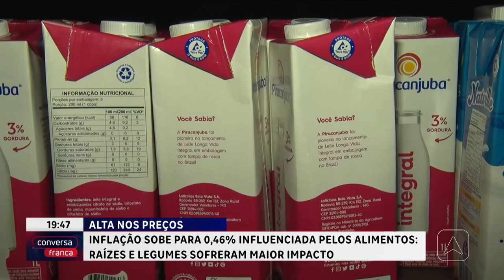Inflação sobe para 0,46 influenciada pelos alimentos